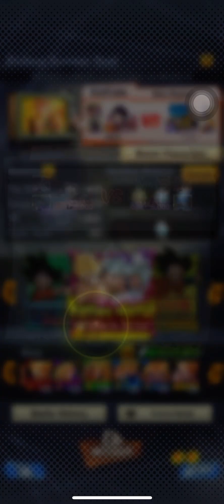THIS is… SUPER SAIYAN 3!!! -All SSJ3 Goku Team PVP- (Dragon Ball Legends)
This is definitely my favorite form and one of the strongest in the game!!